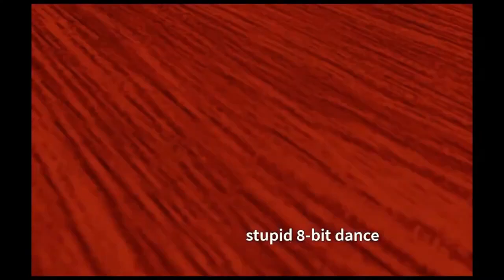Stupid Dance (EXTENDED!!!)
I FINALLY EXTENED THE THING LES GOOOOO